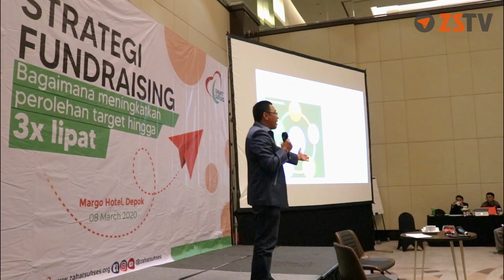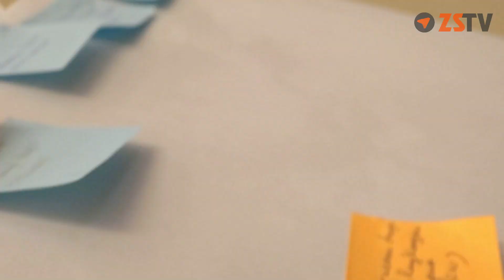LAZ ZAKAT SUKSES OPTIMIS DALAM MEMASUKI TAHUN 2020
Demi mewujudkan peningkatan layanan zakat di tahun 2020, Zakat Sukses mengadakan pelatihan yang diperuntukan bagi relawan zakat. Acara pelatihan tersebut bertajuk “Strategi Fundraising, Bagaimana Meningkatkan Perolehan Target Hingga 3x Lipat”. Pelatihan ini berlangsung dari pukul 08.30 – 15.30 WIB, Minggu, 8 Maret 2020 di The Margo Hotel, Depok-Jawa Barat.

Zakat Sukses menggandeng, Direktur Dompet Dhuafa dan Ketua umum Forum Zakat (FOZ) yaitu Bambang Suherman dan Direktur Zakar Sukses yaitu Sunarto Zulkifli sebagai pembicara pada pelatihan tersebut. Pokok materi pertama yang disampaikan kepada 80 peserta pelatihan yang hadir adalah menumbuhkan rasa memiliki suatu organisasi.

Materi tersebut diberikan kepada para peserta agar kompak dan saling memotivasi. Kemudian, pokok materi kedua yang disampaikan adalah mapping dengan model BMC (Business Model Canvas). Pada pokok materi kedua ini peserta di minta untuk menuliskan kekurangan Zakat Sukses dan kendala yang mereka hadapi selama mengelola dan menghimpun zakat di tahun 2019. Selain itu, mereka juga diminta untuk menuliskan solusi dari kekurangan dan kendala tersebut. Pada materi kedua ini peserta dipandu langsung oleh para pemateri, guna menemukan solusi untuk mencegah kendala tersebut kembali terjadi pada tahun-tahun berikutnya.

Bedasarkan pelaksanaan pelatihan tersebut, Zakat Sukses mendapatkan solusi dari permasalahan dan kendala yang terjadi selama tahun 2019. Zakat Sukses berharap para relawan yang telah mengikuti pelatihan tersebut dapat mewujudkan peningkatan pencapaian target pengumpulan dana ziswaf pada tahun 2020 yaitu sebesar 25,9 miliar rupiah.